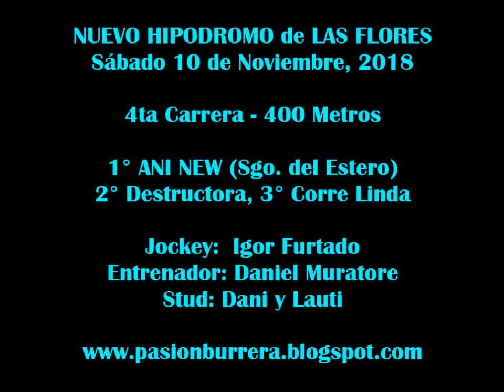Ani New, Nuevo Hipódromo de Las Flores (10-11-18)